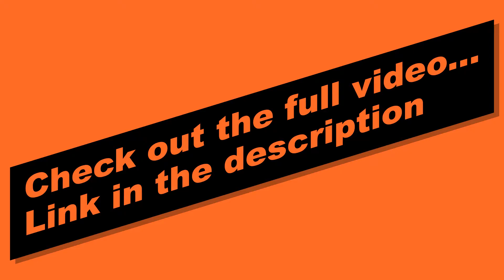koi spawning and harvesting there eggs